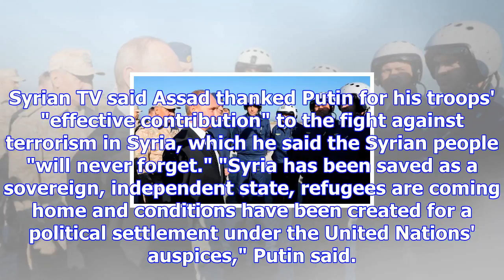Putin declares victory on visit to air base in syria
MOSCOW -- Russian President Vladimir Putin declared victory against "terrorists" in Syria on Monday ...